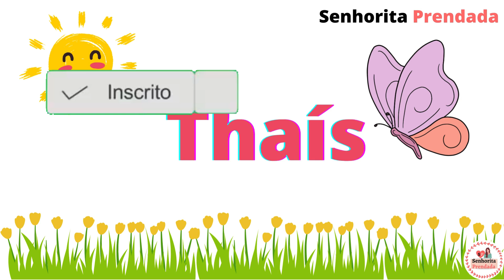NOMES DIFERENTES E RAROS FEMININOS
Nesse vídeo você encontrará uma lista de opções de nomes diferentes e raros femininos que ajudará a você a escolher o nome ideal para a sua filha.